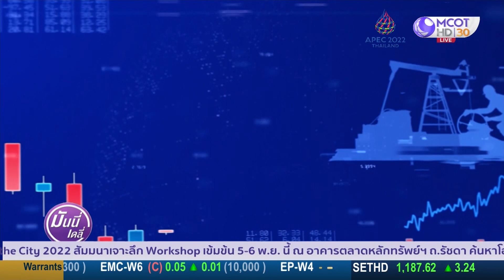วิกฤต หรือ โอกาส? ตลาดฮ่องกงติดอันดับยอดแย่แห่งปี | 4 พ.ย. 65 | Money Daily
วิกฤต หรือ โอกาส? ตลาดฮ่องกงติดอันดับยอดแย่แห่งปี